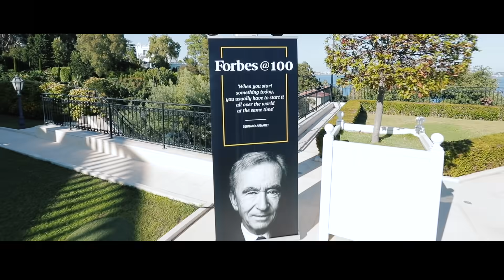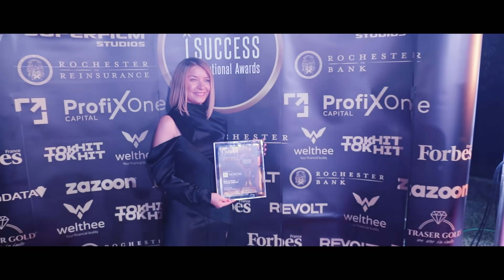Cannes, France (July 9, 2021) Event Highlight - I Success International Awards